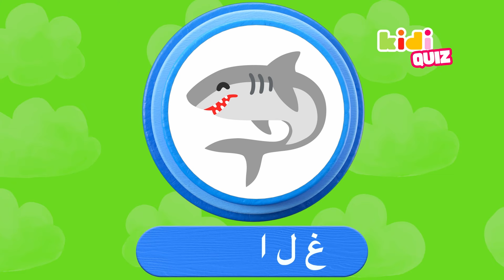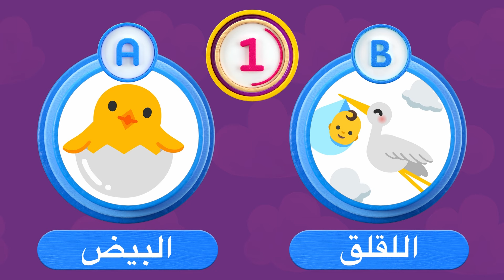دعونا نتعلم عن أسماك القرش والأسماك! | فيديوهات تعليمية للأطفال | Kidibli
في هذا الفيديو، سنتعرف على أسماك القرش والأسماك، لذا لا تنس أن تأخذ ملابس السباحة معك!

سنبدأ يومنا التعليمي باكتشاف أسماك القرش، إنه أمر مثير للغاية! وأتساءل: ماذا يأكلون حقا؟ لماذا لديهم الكثير من الأسنان؟ سأحتاج منك أن تكون شجاعًا وتأتي لإطعام أسماك القرش معي! 🦈

وبعد ذلك، سوف نتعلم عن الأشعة! إنهم غامضون جدًا! هل تعلم أنهم أبناء عمومة لأسماك القرش؟ كم عدد أنواع الأشعة الموجودة؟ وكيف تكتشفهم؟ هيا نكتشف! 🤔

بعد ذلك، سنلتقي بقناديل البحر ونكتشف العوالق! انظروا كيف يتوهجون في الظلام، إنه لأمر مدهش! دعونا نكتشف معًا مدة وجود قناديل البحر والعوالق! ولكن ما هي العوالق؟ كم هو صغير؟ إليك فكرة: جهّز مجهرك! 😉

وهذا ليس كل شيء!! أخيرًا، سنرى ما تعلمته من مغامرتنا خلال مسابقة كيدي🧐 سوو... انتبه! 🌟

انضم إلينا ونحن نستكشف المحيط ونتعرف على حقائق رائعة عن أسماك القرش والأسماك!

00:00 مقدمة
1:11 هيا نتعلم عن أسماك القرش!
4:02 هيا نتعلم عن فرس البحر!
5:02 استعد لإطعام أسماك القرش!
7:15 هيا نتعلم عن الأشعة!
8:50 هيا نتعلم عن أسماك المهرج!
9:45 استعد لتغذية الأشعة!
11:45 هيا بنا نتعرف على قناديل البحر والعوالق
13:40 هيا نتعلم عن المرجان!
14:50 أطلق معي قنديل البحر الموجود في الخزان!
15:58 حان وقت اختبار الأطفال!
17:50 حان وقت رقصة الكيدي!

لا تفوتوا فيديو جديد للأطفال كل يوم جمعة!

شاهد أحدث حلقة لي هنا!

حول كيديبلي: انطلقوا في رحلة تعليمية لاكتشاف عالمنا الواسع! في كل حلقة، سنتعلم موضوعًا مختلفًا من خلال مغامرة جديدة وممتعة! مهن مثل رجال الإطفاء، ومواضيع علمية، وعجائب الطبيعة، والحيوانات هي بعض من الرحلات الرائعة التي سنعيشها! التعلم ممتع! لذا امسكوا بقبعاتكم، سنرقص، سنستكشف، سننمو، سنختبر معرفتنا، والأهم من ذلك سنجرب كل ما نستطيع في الحقل! 🚀 لنجعل عالمنا الرائع ملعبنا! 🌟

Certainly! Here's the translation of the credits into Arabic:

اعتمادات الصورة: كانفا بيكساباي ركسل - إنتاجات نيوغرافيك، ناوسيكا، ستيفان بانييه، كونستانس دافي
اعتمادات الموسيقى: تييري سفورزا - فرانتز فاجو - لودوفيك لوي - مكتبة يوتيوب